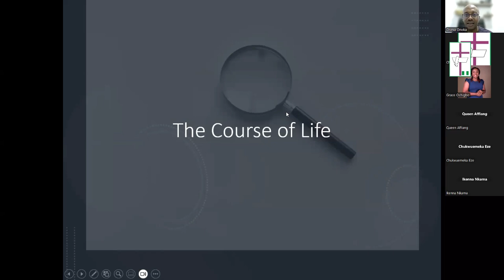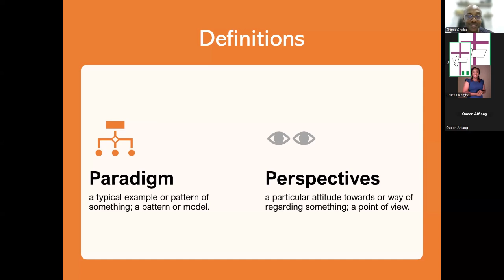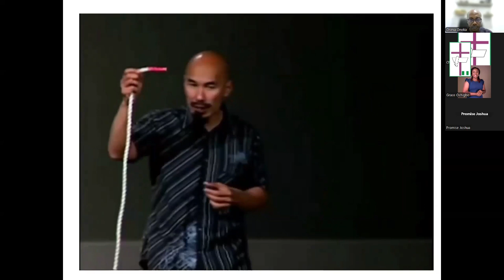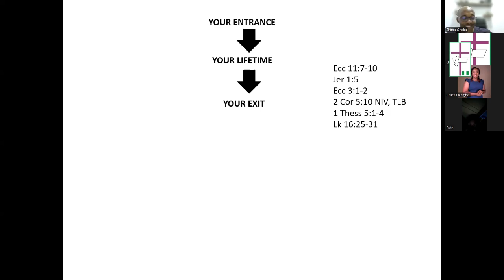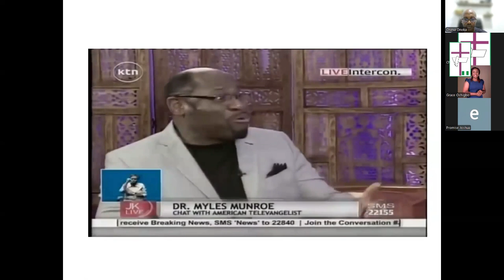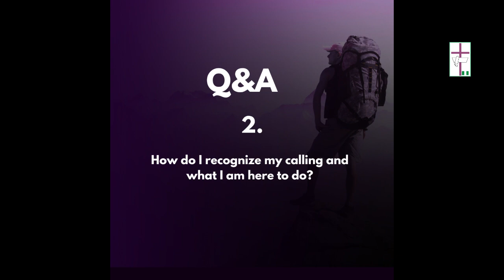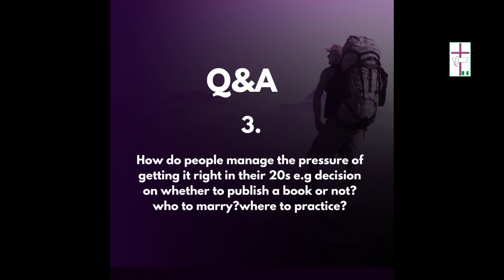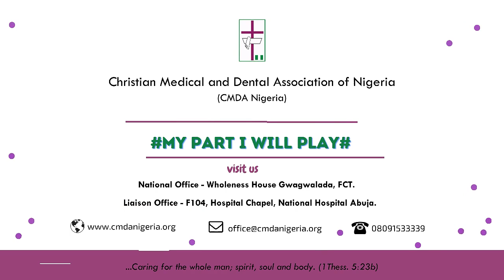STARTING STRONG 2 : The Big Picture: The Course of Life (an IfEHL excerpt)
CMDA Nigeria
STARTING STRONG 2 - MAY EDITION

Another interesting edition of our Starting strong 2 for young doctors, held on Sunday, May 26th. This edition was centered on "The Big Picture: The Course of Life (an IfEHL excerpt)" with Prof. Chima Onoka.

Below are a few of the many life-changing thoughts shared by the speaker:

1. Once people are determined, they will have insight. With insight, they become creative, and with creativity, they become productive and ultimately make an impact.

2. We don't place ourselves on a lampstand, God does. Therefore, the need for us to find our place in God early.

3. The course of life is determined by perspectives. Our perspectives are a result of our paradigms, and our paradigms are framed by different models from culture, religion, and society.

To learn more, you can watch the video via the link below:_👇🏾